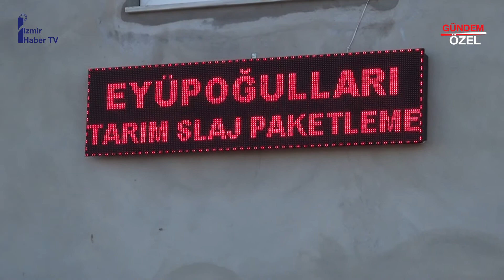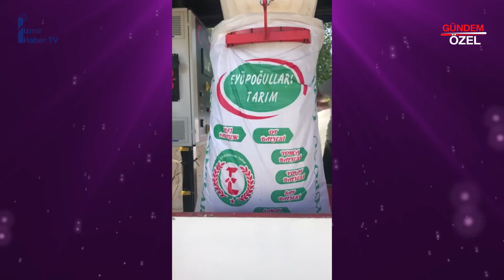İlaçlı Tarım Ürünleri nasıl anlaşılır? | EYÜPOĞULLARI TARIM - MERKEZ/IĞDIR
EYÜPOĞULLARI TARIM firma sahibi Metin DEMİR, başarı ve faaliyetlerini İzmir Haber TV muhabirimiz Hülya ÇEKİM' e anlattı.